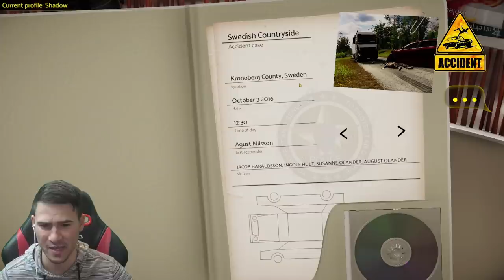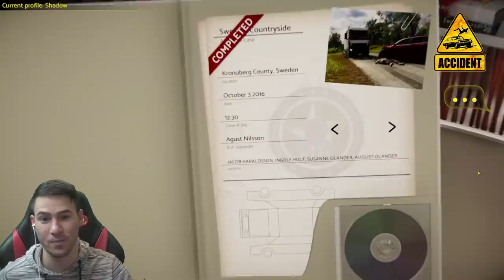АУДИ СРЕЩУ ТИР! КОЙ ЩЕ ОЦЕЛЕЕ? ☠️